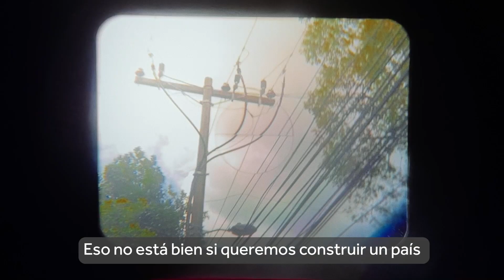Maria Adelaida Lego Prize short